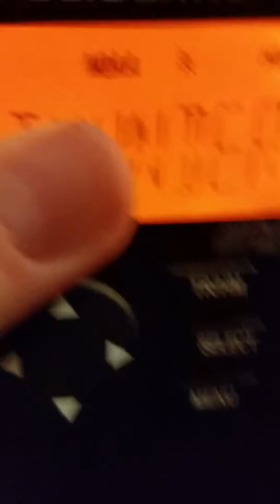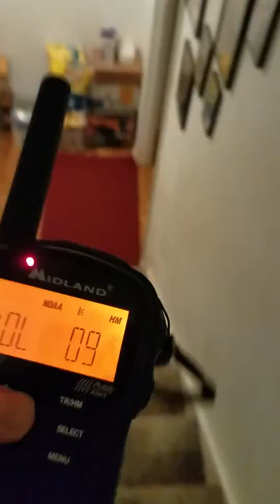Severe Thunderstorm Warning (EAS #54)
2nd one of the day!